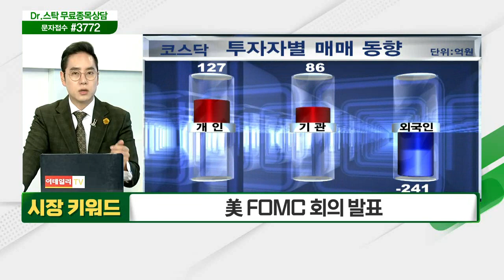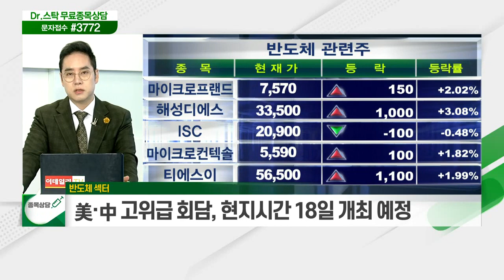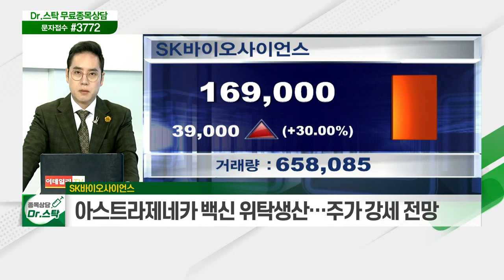美 FOMC 회의 발표 / 반도체 섹터 / SK바이오사이언스_키워드 TALK (20210318)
# 美 FOMC 회의 발표
- 美 연준, 2023년까지 '제로금리' 유지 전망
- 연준, 자산매입도 그대로… '양적완화' 정책 유지
- 파월 의장 "일시적 인플레이션 반등, 통화정책 못바꿔"

반도체 섹터
- 美·中 고위급 회담, 현지시간 18일 개최 예정
- 美·中 반도체 수급 부족… 기술 침해 우려 등 논의

- 백신·바이오의약품 전문업체… 코스피 신규 상장
- SK바이오사이언스, 상장 첫날 '따상'… 공모가 대비 260%↑
- 아스트라제네카 백신 위탁생산… 주가 강세 전망

중국